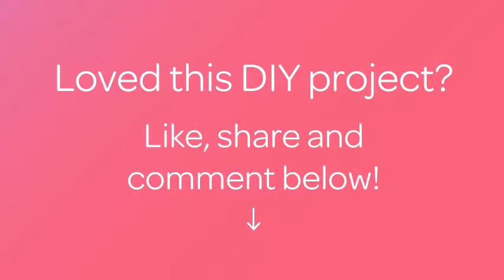Make a Basketweave Crochet Stitch - DIY Crafts - Guidecentral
About this DIY project:
- Title: Make a Basketweave Crochet Stitch

Supplies:
- Yarn (any color)
- Crochet hook